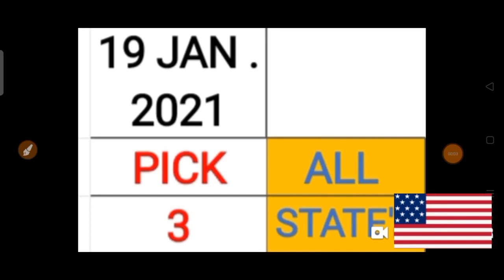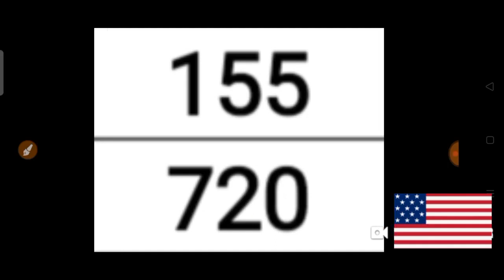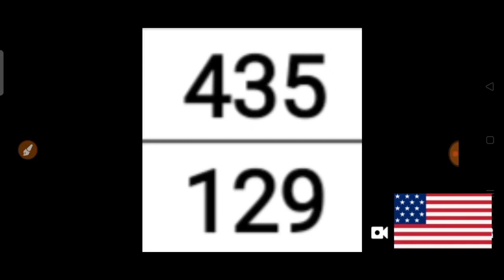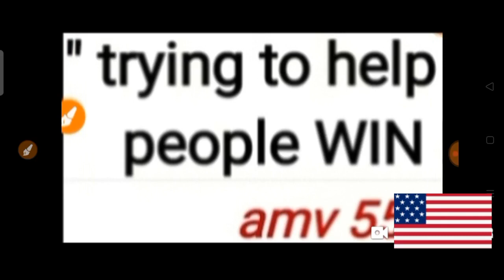PICK 3 & PICK 4 ALL STATES BEST LOTTERY NUMBERS for 19 Jan. 2021 just try